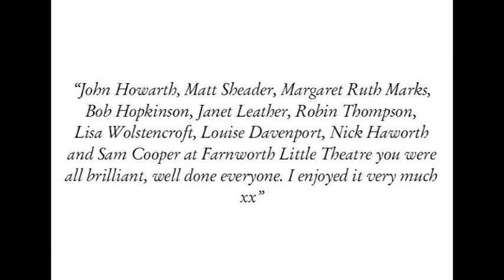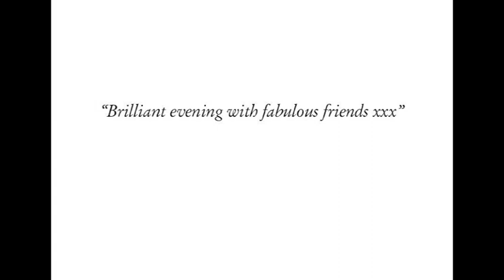The Game by Harold Brighouse at Farnworth Little Theatre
THE GAME is a play about honour, class, love, relationships, finance and football. This is a play that has only been performed a handful of times since it was written in 1914 by Harold Brighouse, two years before he wrote his successful play Hobson's Choice.